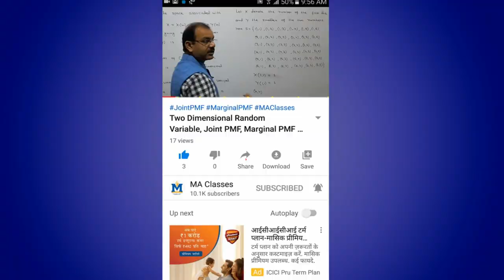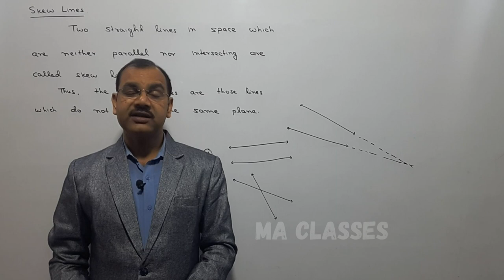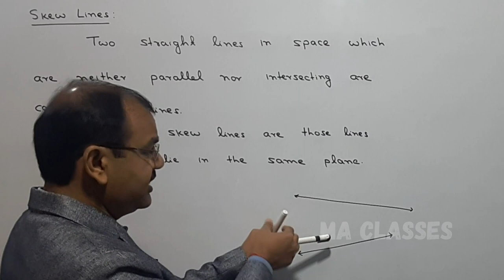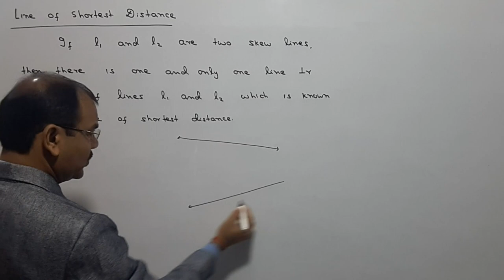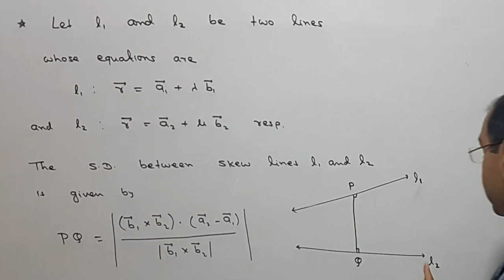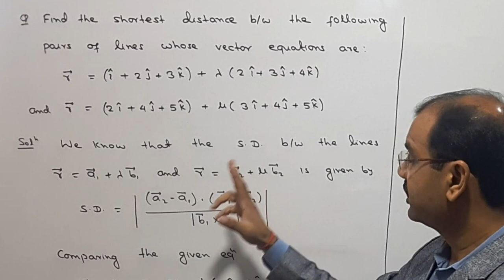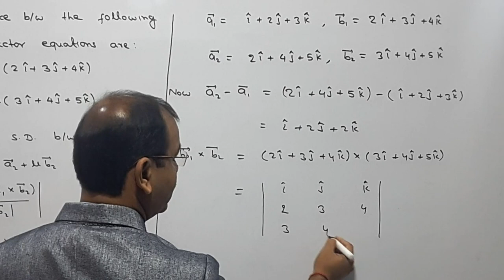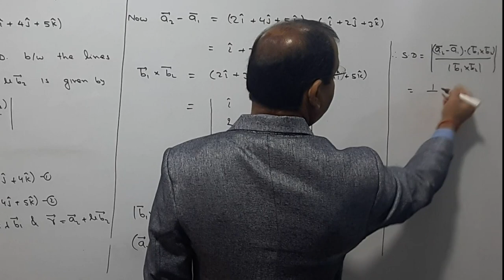Find the Shortest Distance Between Two Lines in 3D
Hello Students, in this video I have discussed about skew lines and shortest distance between two skew lines. This is 13th video of series of Three Dimensional Geometry.